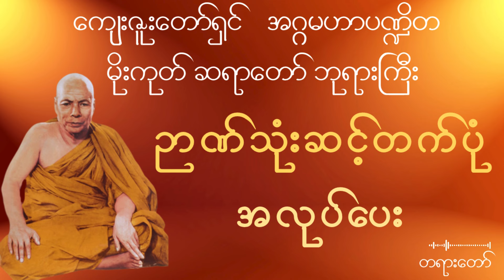မိုးကုတ်ဆရာတော်ဘုရားကြီး - ဉာဏ်သုံးဆင့်တက်ပုံ အလုပ်ပေး တရားတော်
◼️ ကျေးဇူးတော်ရှင်အဂ္ဂမဟာပဏ္ဍိတ
◼️ မိုးကုတ်ဆရာတော်ဘုရားကြီး
◼️ ဟောကြားတော်မူသော
◼️ ဉာဏ်သုံးဆင့်တက်ပုံ အလုပ်ပေး တရားတော်